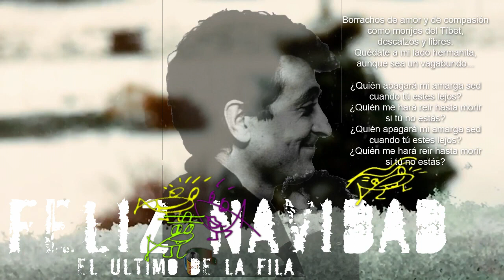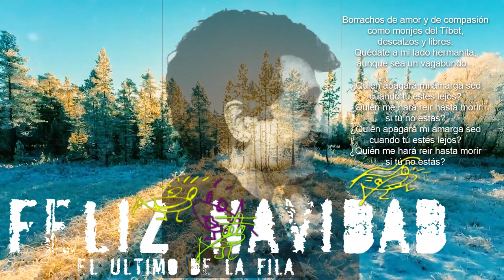El último de la fila Andar hacia los pozos no quita la sed Feliz Navidad 1010 462 3088 1520 PLANEt26